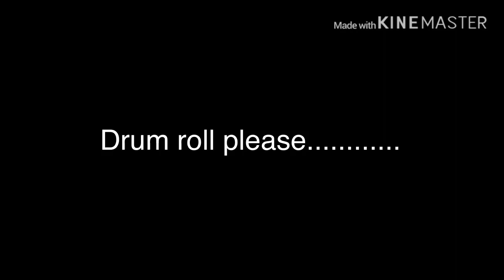ART CONTEST WINNERS!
Im sorry if that one person didnt get to top 5